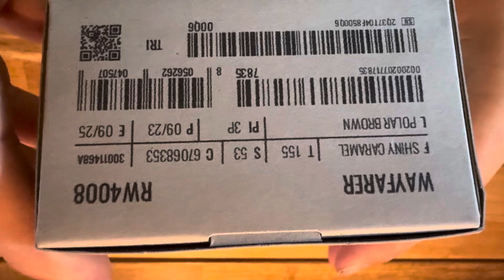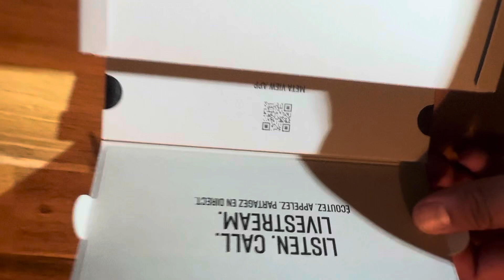Ray Ban Meta Smart Sunglasses UNBOXED!